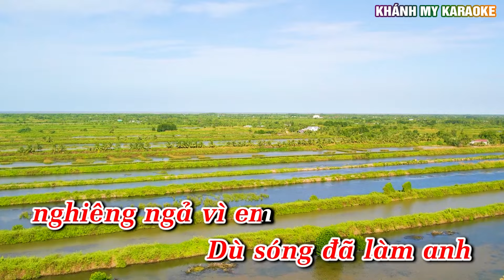Biển Nỗi Nhớ Và Em Karaoke Phối Chuẩn Tone Nữ Nhạc Sống Khánh My | Hay Nhất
Là Đối tác của DIEN QUAN MEDIA AND ENTERTAINMENT COMPANY LIMITED và Trung Tâm Bảo Vệ Bản Quyền Tác Giả Âm Nhạc  Lớn Nhất Việt Nam VPCMC , Các tác phẩm đã được cấp phép bởi TRUNG TÂM BẢO VỆ QUYỀN TÁC GIẢ ÂM NHẠC VIỆT NAM
HỢP ĐỒNG SỬ DỤNG QUYỀN TÁC GIẢ SỐ 553/2023/HDQTGA-HN//MR